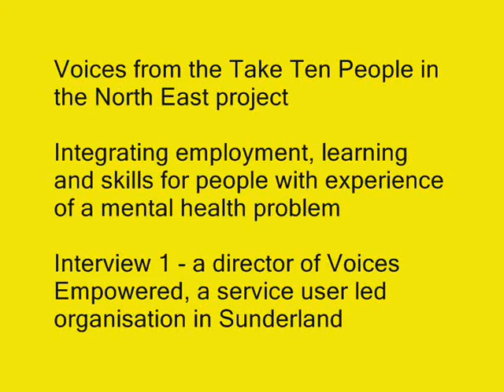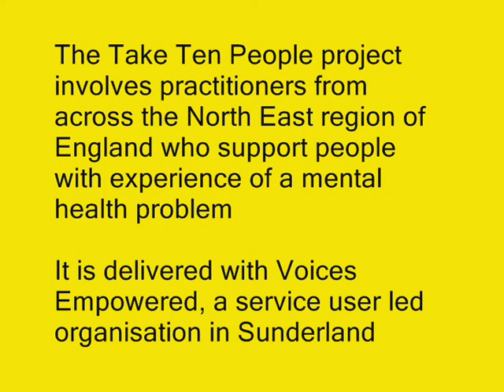Voices from Take Ten People in the North East: 1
David Allen, Voices Empowered